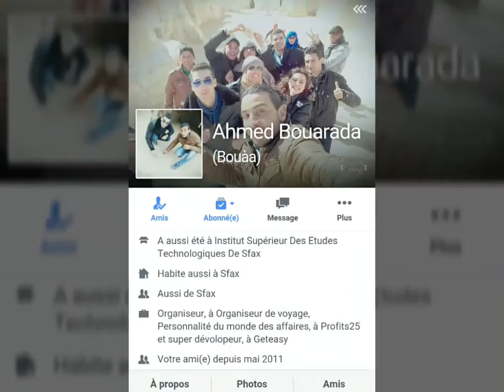Tozeur 17/01/2016 happy Time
هوني الحقيقة تتقال في الوجه بدون رميان الورد ♡♡♡